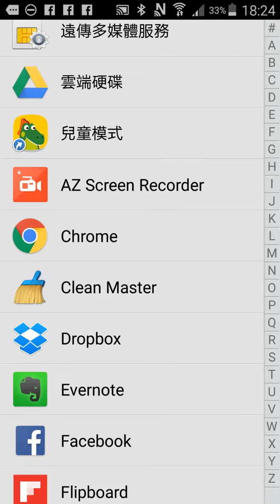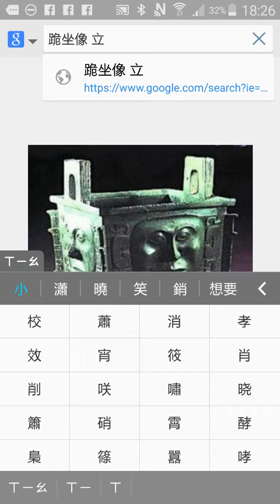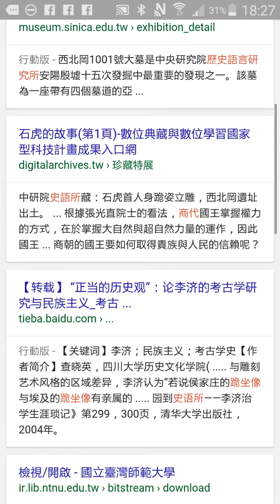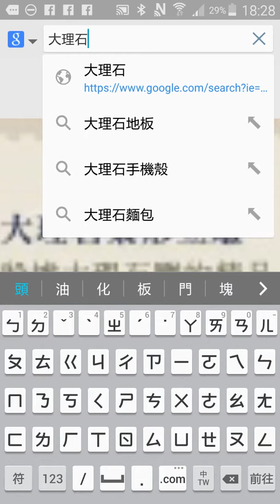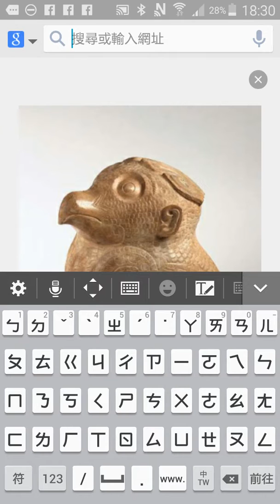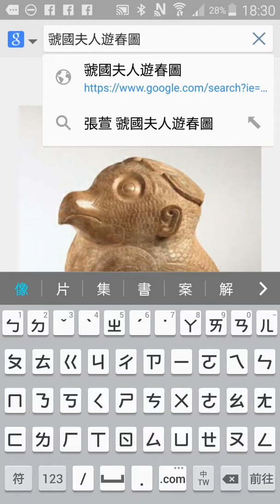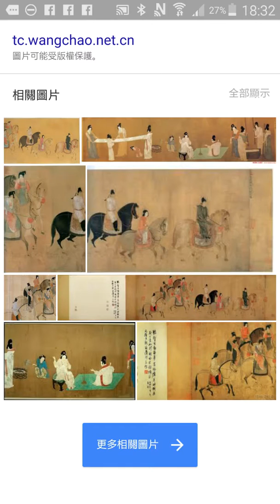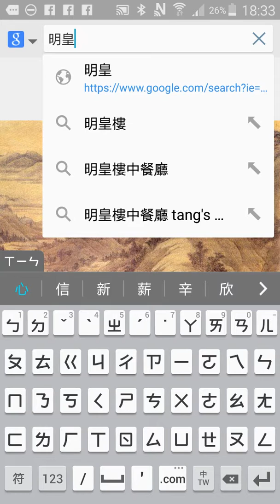古物b. 人面鼎 鴟梟乃世之惡鳥？~ 史語所 之 立梟造型 揉合 客觀形體與 想像力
古物b.
人面鼎
鴟梟乃世之惡鳥？~
史語所 之 立梟造型 揉合 客觀形體與 想像力
唇亡齒寒 虢虞 兩國典故
張萱 搗練圖 萬戶搗衣聲
龍宿郊民圖 此名之爭議
明皇幸蜀圖
唐人畫 虢國夫人遊春圖